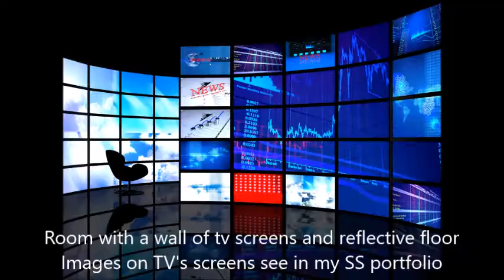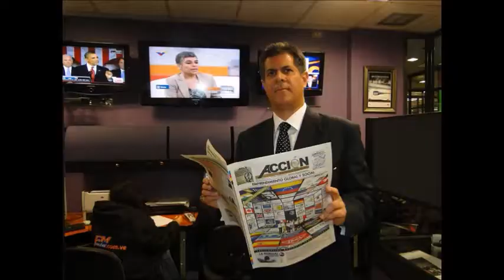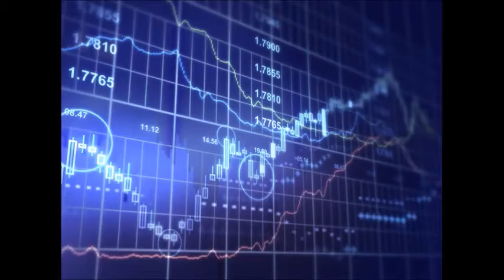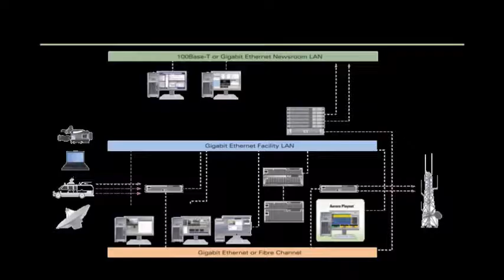GERENCIA 360 GERENCIA - Micro Nro 102